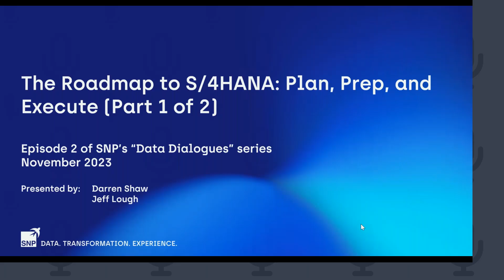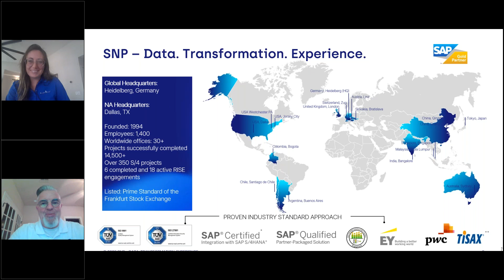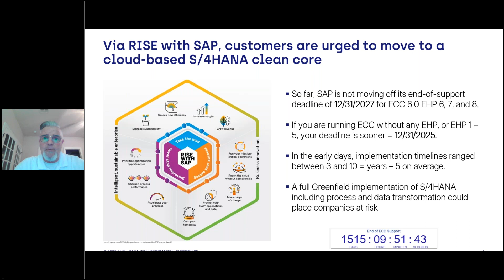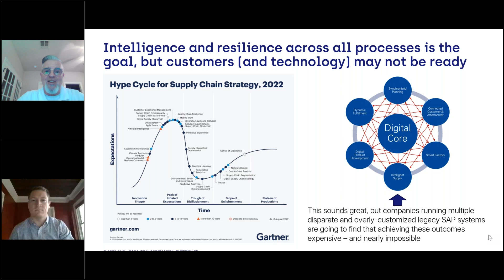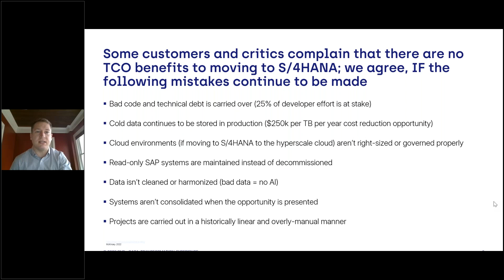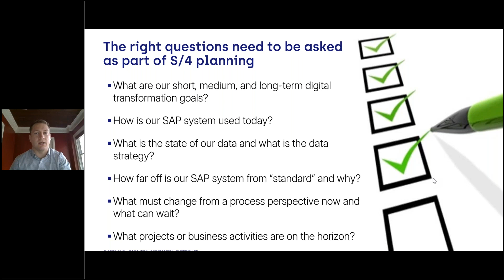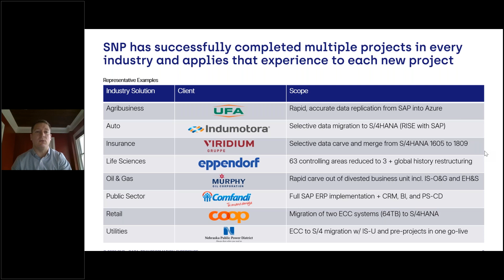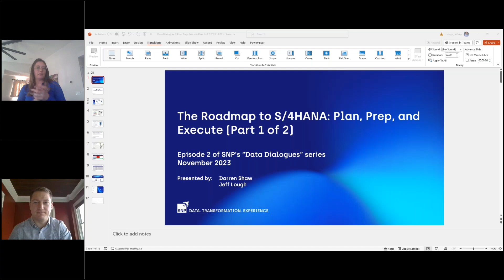Part 1: The Roadmap to S 4HANA Plan, Prep, and Execute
In this Two-Part Data Dialog Webinar series, we will address the in-depth analysis phase, how to choose your migration approach, and explore data management options that will help navigate your S/4HANA journey with confidence while minimizing downtime.

Part 1:  Transformation Foundation: Why Planning and Preparation for S/4HANA Makes All the Difference
- Overview of how many companies have actually moved to S/4
- Why they are (and are not) moving
- What tends to derail or extend S/4 projects (linear, separate prereq projects; archiving; etc.)
- What can you do with SNP
- How proper planning and prep can make things go faster and easier when the actual project starts
- TCO reduction opportunities